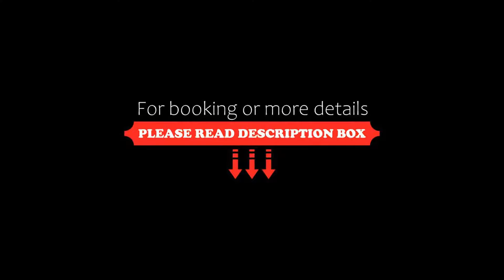Hotel Spa Balfagon, Cantavieja, Spain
About Property:
Hotel Spa Balfagon is located in the mountain village of Cantavieja, in Teruel province. It offers free Wi-Fi, a spa with private treatments, and an award-winning restaurant with a wine cellar.
The hotel combines stylish, contemporary décor with original features such as beamed ceilings and stone archways.
The hotel serves a buffet breakfast and also features a café.
All rooms at Hotel Spa Balfagón are equipped with air co...
Property Type: Hotel
Address: Avenida Maestrazgo, 20, 44140 Cantavieja, Spain
Searching For
1. Hotel Spa Balfagon - Cantavieja - Spain
2. Hotel Spa Balfagon - Cantavieja - Spain Address
3. Hotel Spa Balfagon - Cantavieja - Spain Rooms
4. Hotel Spa Balfagon - Cantavieja - Spain Amenities
5. Hotel Spa Balfagon - Cantavieja - Spain Offers and Deals
Audio Credit:
Track Title: Reasons To Hope
Artist: Reed Mathis